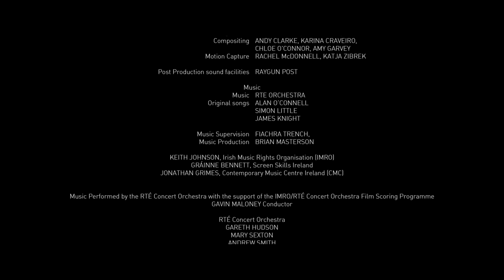'Hedy' Short Film (2021)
Written and Directed by Andy B Clarke.
H264 HD 24p stereo